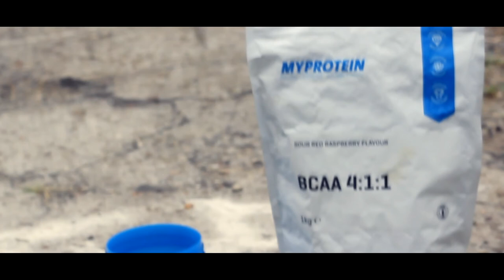MOMENTUL ACELA CÎND GĂSEȘTI CEVA GRATIS !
Acest video este doar o parodie,nimik mai mult ,sper să vă ridice dispoziția și să vă placă!